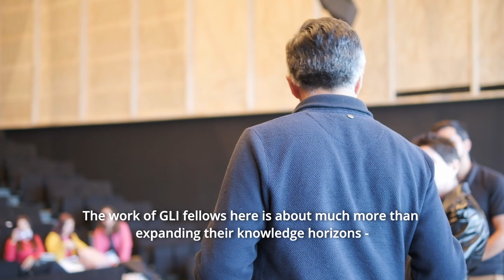GLI 2023 Innovation Summit | Patagonia, Chile